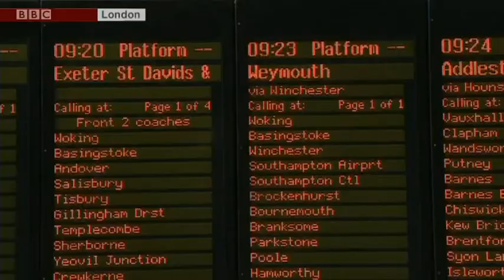Victoria Cook presentation links - 05.08.2017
Stories include:

An Oxford University employee has been arrested on suspicion of murdering a hairdresser in Chicago.

South West Trains customers facing disruption after renovation works at London Waterloo station.

Two brothers from Hampshire will attempt to row the Atlantic Ocean.

EFL football results for teams across the South of England.

Weather for the South with Bee Tucker.